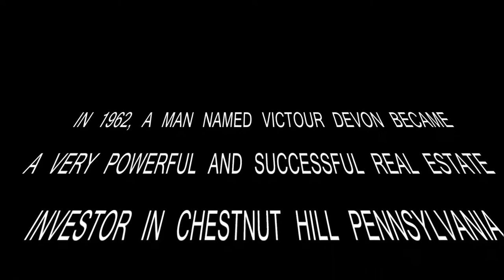PHANTOM LOFTS - THE SERIES (INTRODUCTION) OFFICIAL TRAILER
INTRODUCING THE STORYLINE OF THE PHANTOM LOFTS SERIES...
THE TORCHING MURDERS OF THE DEVON FAMILY HAVE COME BACK FOR RETRIBUTION. MARVIN FRANKLIN HAS A DEPT TO PAY FOR THE PAST 43 YEARS. THE SOURCE HAS RETURNED AND REVENGE IS UPON THEM. . .